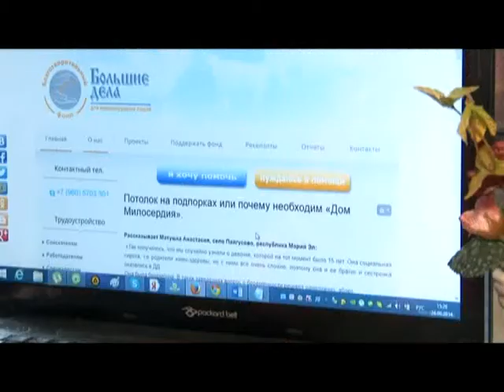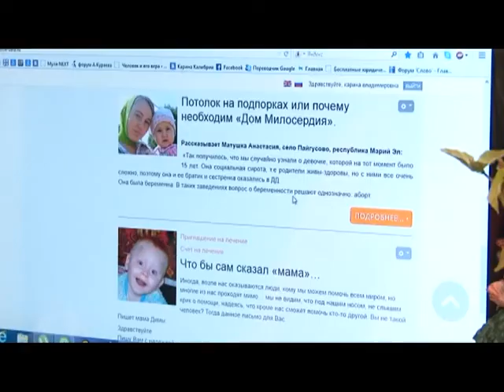Человек в городе 08.08.14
В 26 лет она потеряла абсолютно все,- самое главное здоровье, надежду и веру, но, сумела подняться с инвалидного кресла, найти свою любовь, быть счастливой женщиной и даже помогает людям. Знакомьтесь, Карина Авдеева.